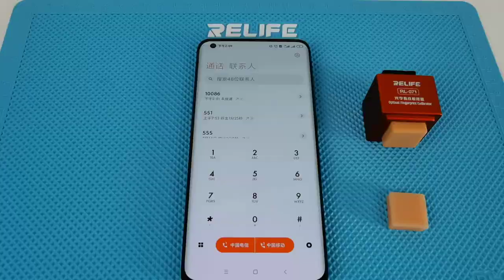RELIFE RL 071 Optical fingerprint calibrator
👉🏻*TRUSTED GSM ONLINE STORE*
👉🏻*GsmflipKart*
👉🏻*All India Shipping available*
👉🏻*INSTALLATION SUPPORT VIA REMOTE*
You can place your order online:-

*Payment Method:-*
*PhonePe || GooglePay || Paytm || Credit Card || Debit Card || UPI*